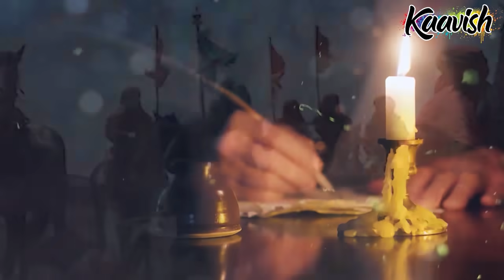Hazrat Umar Farooq Ep51 | Yazdgar Ka Adhay Faris Kay Badlay Hathyar Dalnay Ka Ailan | Kaavish